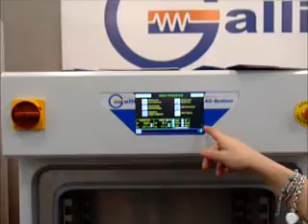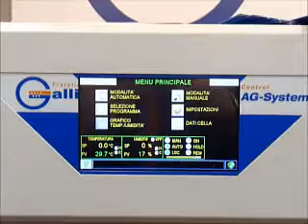Galli Exhibition WorldWide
Galli at main Exhition fairs in Munich, Tokio, Hannover, Milano, Paris, Dubai, London, Torino, Barcellona, Roma, Athene, Basel, Genova; Life Science, Electronics, Biotechnology, Automotive, ...